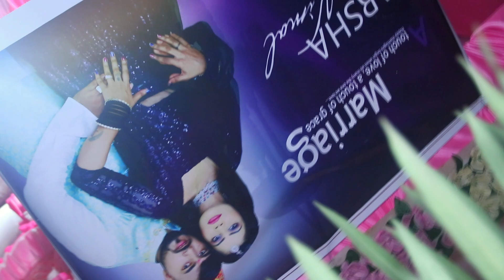Vimal Weds Varsha Part -8